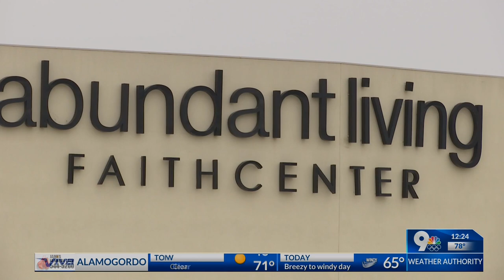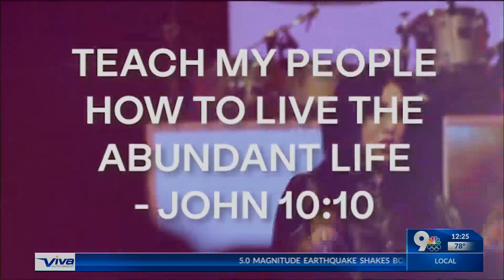Abundant Living Faith Center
Announcing KTSM and ALFC partnership